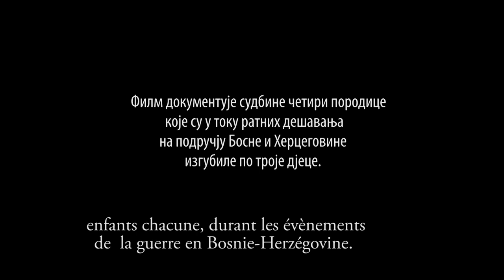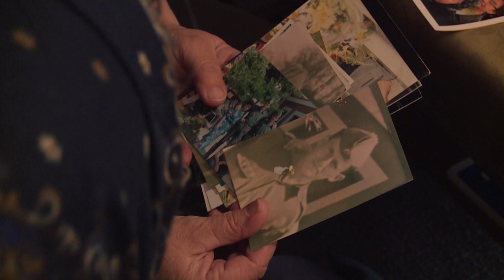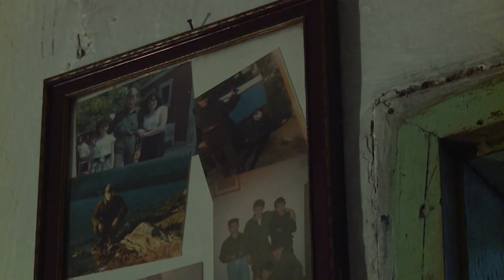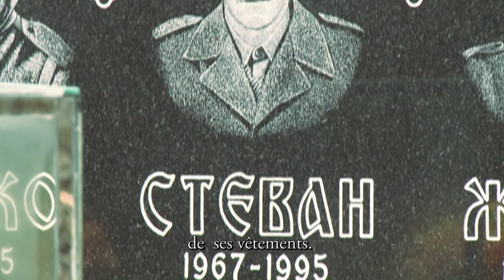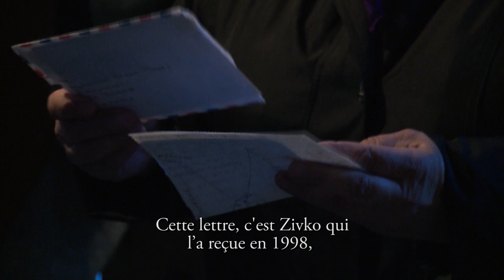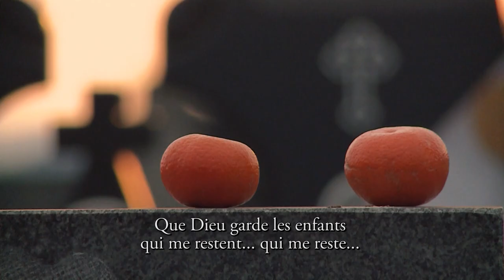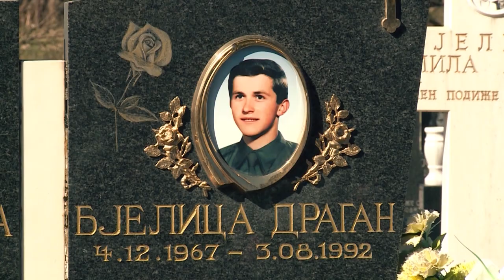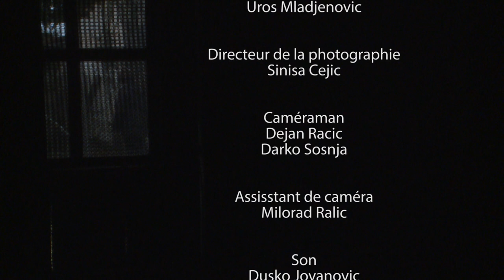The Children - French subtitles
Documentary feature film by Denis Bojića "The Children" records the fate of four parents who lost three children during the war in Bosnia.This timeless tragedy of unimaginable parental pain connects the fate of the four families that binds the same fate. Mileva Župić in one day lost her three sons. Mileva Lazarević lost two from her three killed sons in one day. Joka Milovanović was struck by the same fate. Marinko Bjelica lost his two sons and a daughter. Four parents, twelve children. A testament of enormous pain and evidence of the bloodiness of war, of the suffering and the patriotism of one nation. This untold story is one of the most powerful anti-war messages of modern Europe so far. The film authentically documents the limits of human endurance by putting the parents at the epicenter, who twenty years later, each in their own way, are looking for the meaning of life, in something that has long before ceased to be life.
Denis Bojic
editor
Uros Mladjenovic
director of photography
Sinisa Cejic
camera operators
Dejan Racic
Darko Sosnja
assistent camera operators
Milorad Rajlic
sound recordists
Dusko Jovanovic
Dragan Madzar
gaffer
Slavisa Brankovic
sound editor
Vladimir Vladetic
graphics
Ljubisa  Bajic
archive footage
Goran Mitrovic